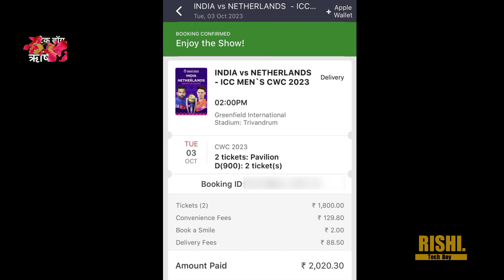ICC Cwc final | World cup 2023 final tickets booking | final match tickets | motera stadiums